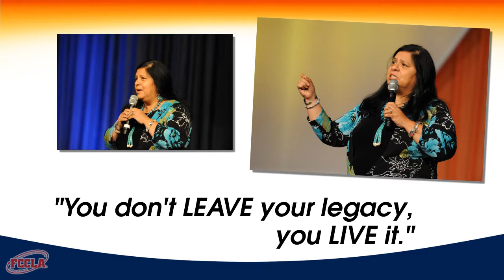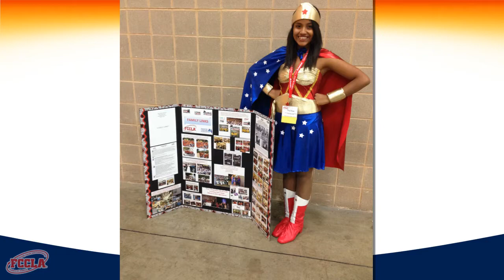2014 NLC Meeting in Review